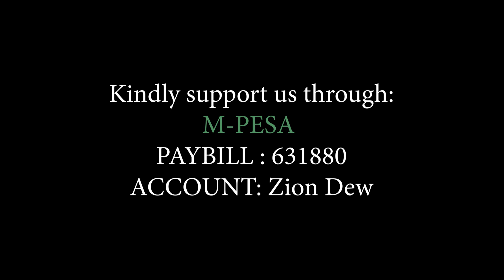Jesus is in love with you pt.2 | Agnes Shikalo | Zion Dew | 18th Apr 2023